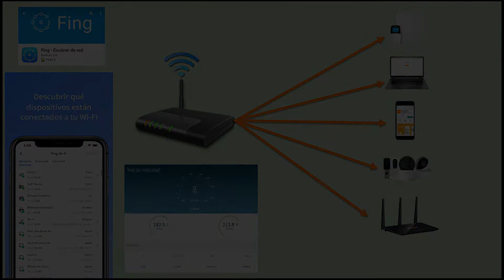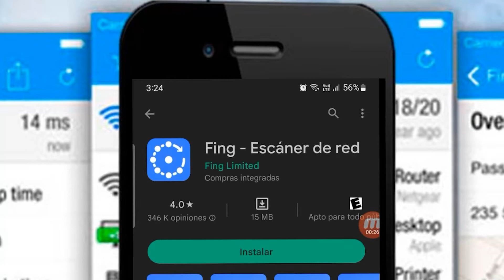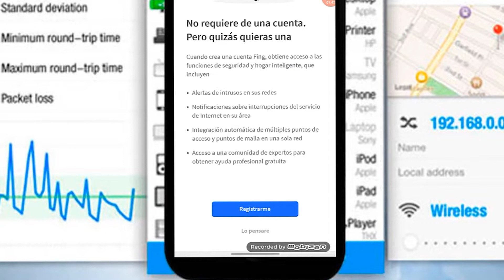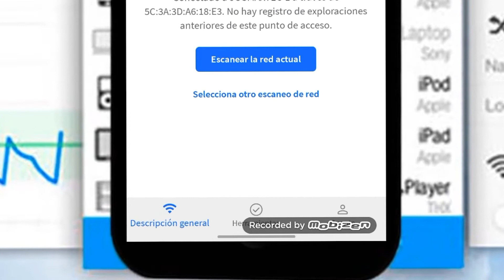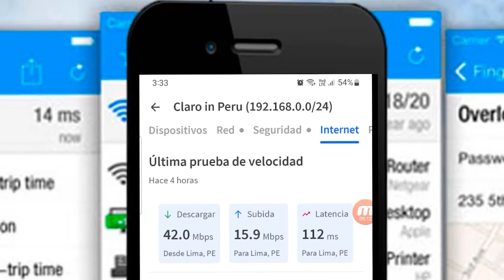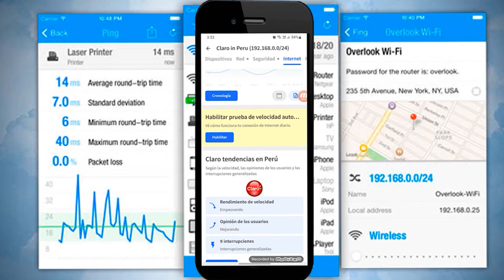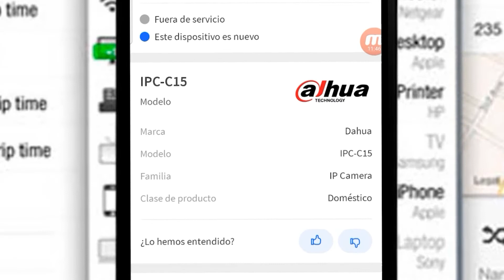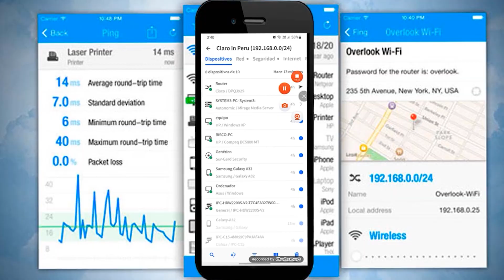FING aplicacion escaner de red wifi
FING aplicacion escaner de red wifi averigua quienes se conectan a tu red wifi desde tu celular